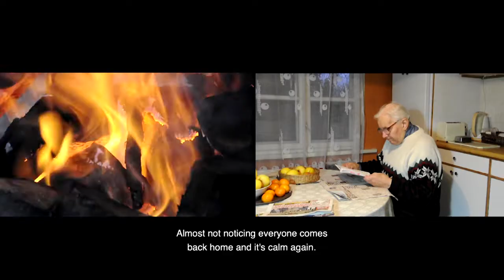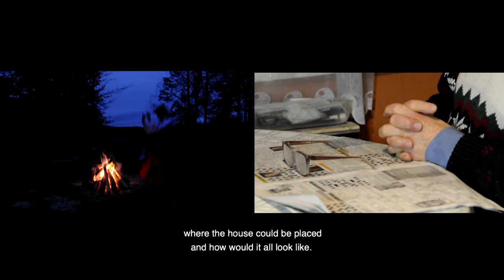1940KM LONG MOVIE /by zane sabule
Home has the ability to own a feeling. In order to catch and keep it I had to define word home and the different aspects of it - space, people, country, and movement of coming and going. How does it feel to come back home to your heart? This film tells you how dance and rituals of paganism can redefine meaning of home.

Written & Directed by Zane Sabule
Edited by Zane Sabule
Filmed by Zane Sabule and Anete Sabule
Starring Pēteris Brencēns, Santa Sabule, Raivo Sabulis, Zane Sabule
Music/Sound  Raivo Sabulis, Santa Sabule
Special thanks to Liene Dudko, Zane Jansone, Sindija Lozgačova, Dadzis